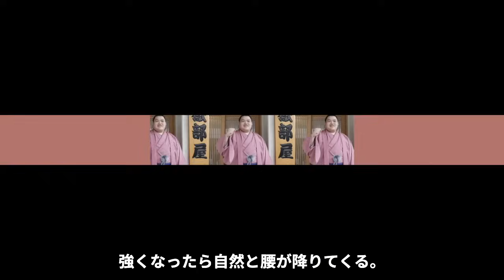【大相撲】王鵬が父・貴闘力から受けた”公開説教”の真相…「お前は大鵬の孫だろ！」連敗続きで不甲斐ない力士に言い放った本音や”引退示唆”に驚きが隠せない！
相撲が大好きな皆さんこんにちは♪

裏番付表では相撲界で有名な事件や

知られざる力士の裏側について紹介するチャンネルです。

王鵬が父・貴闘力から受けた”公開説教”の真相について

紹介します。